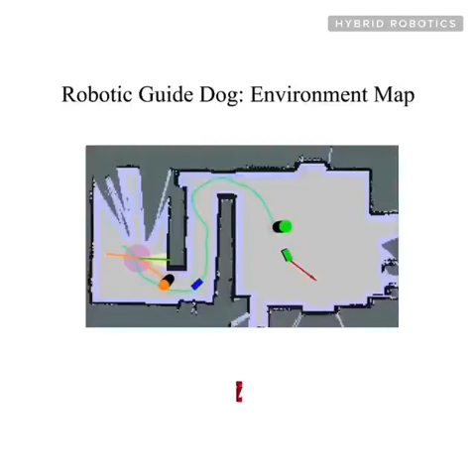Pet style robot .